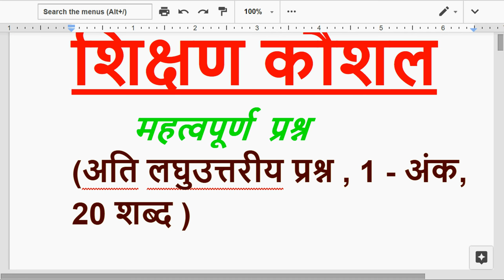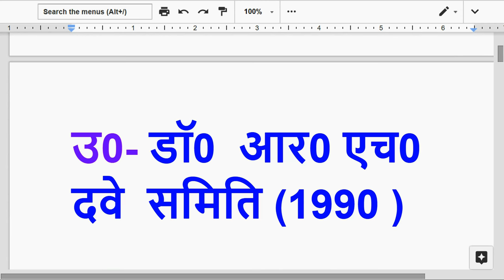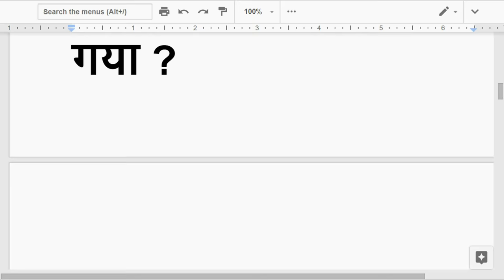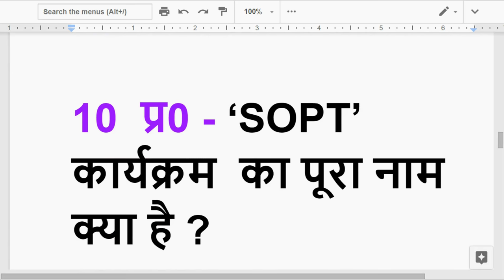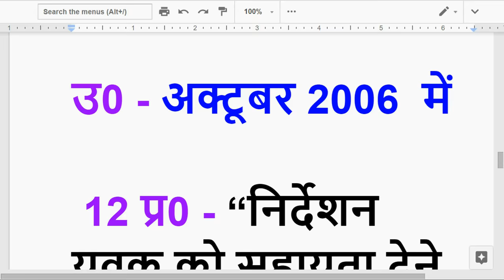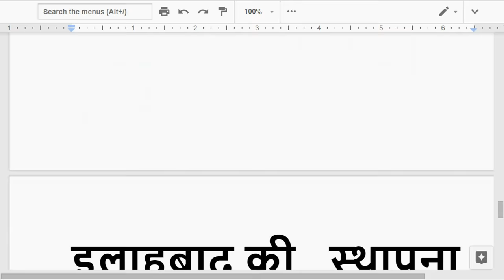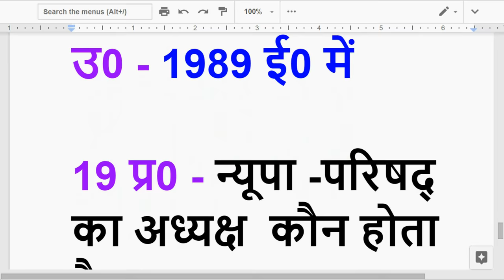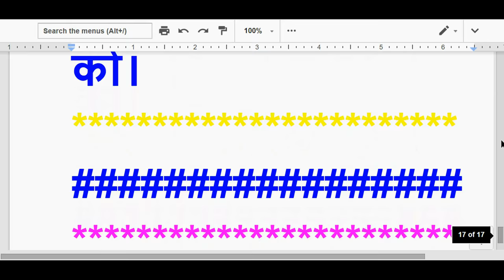शिक्षण कौशल , महत्वपूर्ण प्रश्न